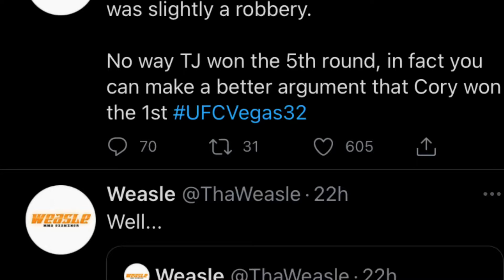Calling Out @TheMMAGURU and Other MMA predictors! Dillashaw Vs Sandhagen Recap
Doing A Fight Recap On UFCVegas32 where T.J.Dillashaw Beat Cory Sandhagen Via Split Decision. I Also Have To Call out @TheMMAGURU and Other MMA predictors on Talking Reckless About The Former Champ T.J. Dillashaw. Overall I did Pick T.J. to Win and I Won $150 on a $25 Bet. 🙏🏽👍🏽

See the Entire Fightcompanion on Instagram